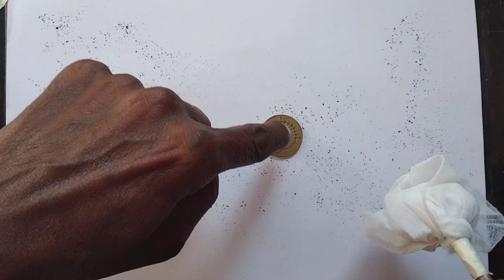How to draw Village Scenery || Easy Draw Village Scenery || Beautiful Village Scenery Pencil Draw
drawing
Sayah Arts
Lavi Atrs
Creativity Studio